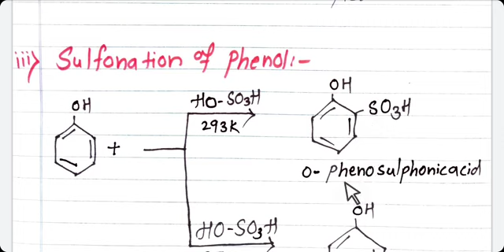Alcohols Phenols & Ethers part 8